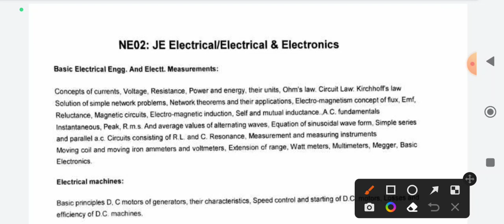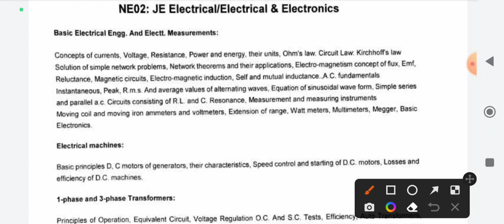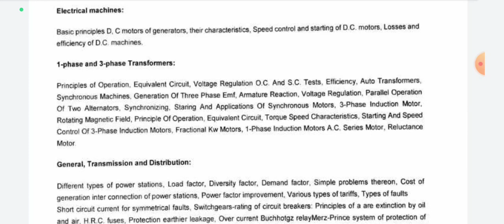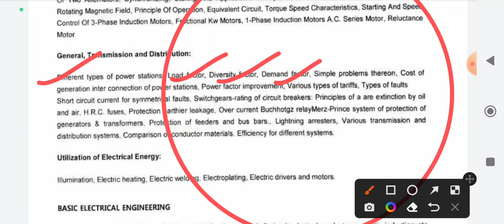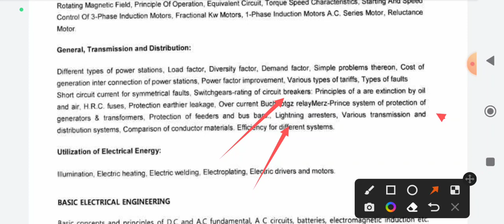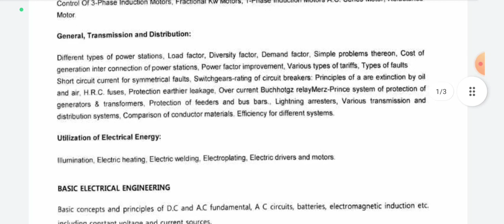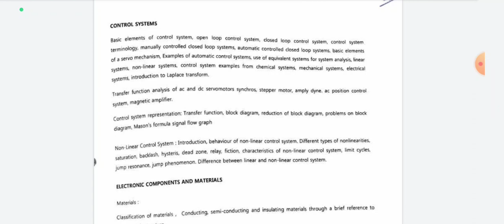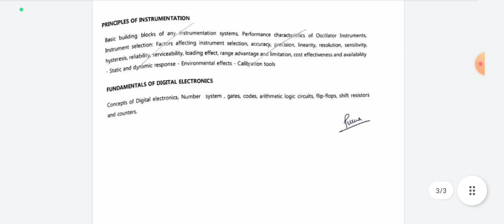METRO electrical Syllbus of electrical engg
JUNIOUR ENGINEER ELECTRICAL SYLLBUS